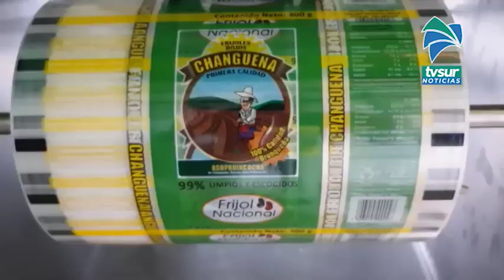Unos 200 frijoleros de Buenos Aires se unieron para sacar adelante cosecha inverniz